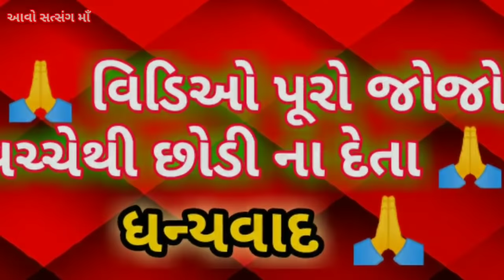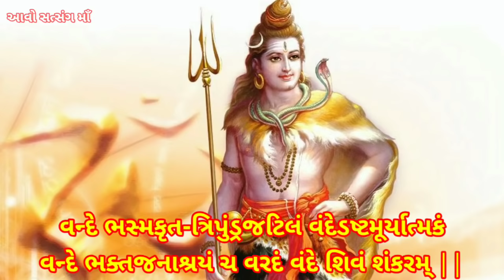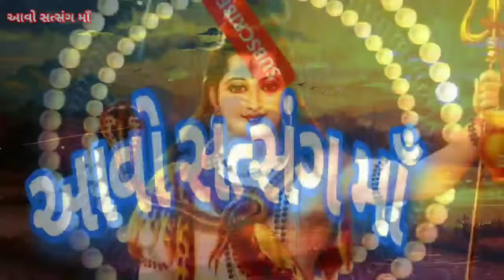Shiv Mahimna Stotram || શિવ મહિમ્ન સ્તોત્રમ, ગુજરાતી ભાવાર્થ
મિત્રો,
         Youtube ચેનલ "આવો સત્સંગ માઁ "આપ સૌ નુ સ્વાગત છે.. આ વિડિઓ માં ભગવાન શિવ ને પ્રિય સ્તુતિ - પુષ્પદંત રચિત "શિવ મહિમ્ન સ્તોત્રમ " નો ગુજરાતી ભાવાર્થ સાથે પાઠ કરેલ છે.. જો આપને આ વિડિઓ પસંદ આવે તો..
ધન્યવાદ 🙏🙏🙏

IMPORTANT NOTICE :- SOMETIMES ALL THE IMAGES/PICTURES SHOWN IN THE VIDEO BELONGS TO THE RESPECTED OWNERS AND NOT TO ME.